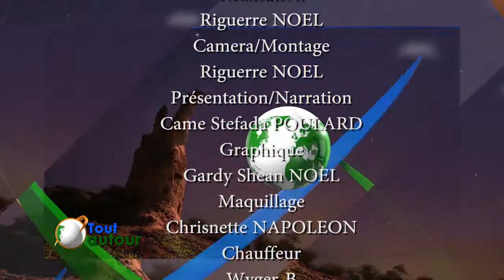TOUT AUTOUR avec Came Stefada POULARD (La Mer)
et Lisez votre journal quotidien LE NATIONAL